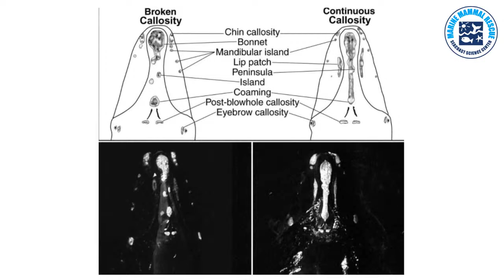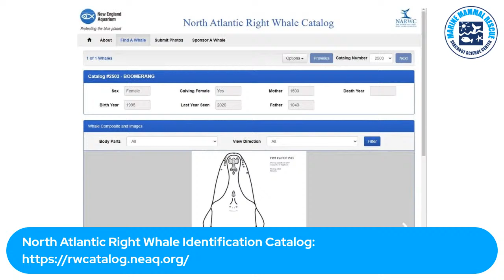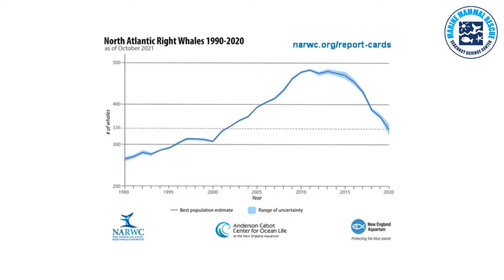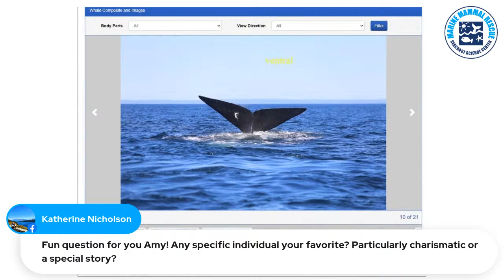The Science of Saving Right Whales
North Atlantic Right Whales are one of the world’s most endangered large whale species, with fewer than 350 animals left in existence. Join special guest Amy Warren, Right Whale Research Assistant at New England Aquarium’s Anderson Cabot Center For Ocean Life, for an update on the current status of these awe-inspiring ocean animals.

Hunted to the brink of extinction in the late 1800’s, North Atlantic Right Whales face new threats from humans in our modern world: entanglement in fishing gear, and vessel strikes. Since 2017, more than 10% of the population has been documented as deceased, or seriously injured. Our panel of marine mammal experts will discuss these threats in detail, and explore current conservation efforts being enacted to turn the tide for these animals.

The Anderson Cabot Center for Ocean Life at New England Aquarium maintains an extensive catalog of all known North Atlantic Right Whales, and their program is one of the longest-running whale research and conservation initiatives in the world.

If you would like to learn more about North Atlantic Right Whales, or get involved with solutions to the issues they face, please visit:

Please note that it’s illegal to approach North Atlantic right whales without proper permitting. All photos and videos in this presentation were taken under various NOAA permits in the US and SARA permits in Canada.